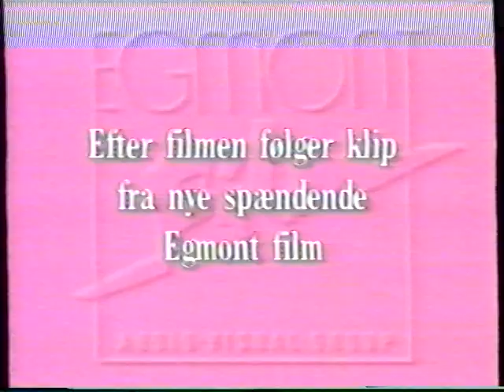Efter filmen følger klip fra nye spændende Egmont film